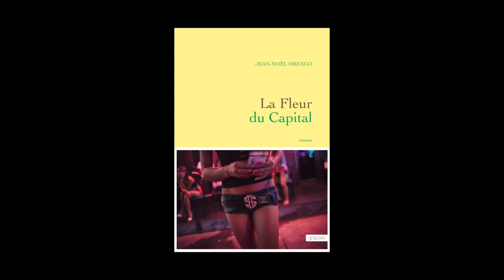Jean-Noël Orengo - La fleur du capital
A l'occasion de l'Escale du Livre de Bordeaux 2015, Jean-Noël Orengo vous présente son livre "La fleur du capital" aux éditions Grasset.